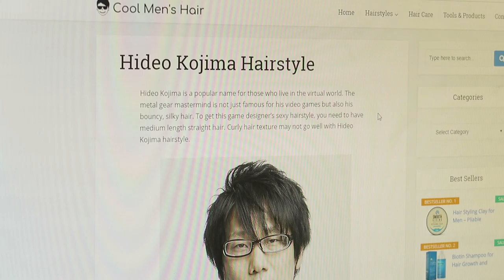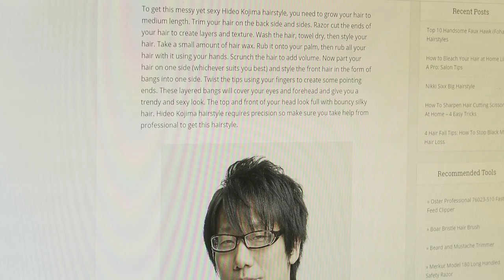TEO LE FOU | LA PILOSITE CHEZ KOJIMA 🐟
Merci à Shambala et Adrien pour leur aide durant l'élaboration de ce document aux prétentions scientifiques !
Mission accomplie les amis, je vous en dois une !